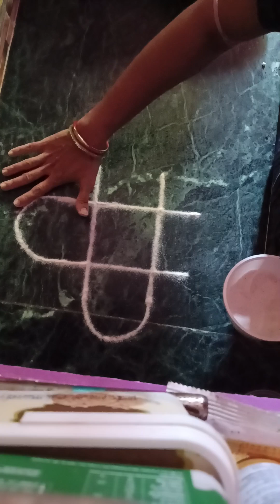simple rangoli design rangolidesign 🌺youtubevideos